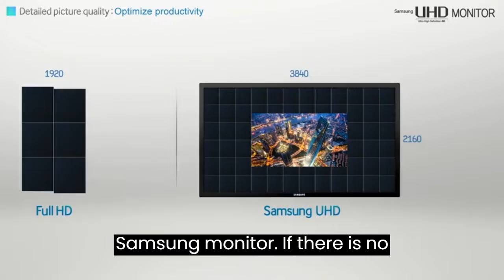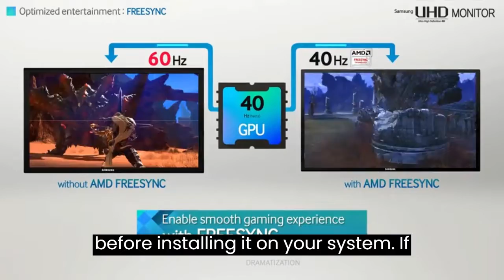How To Fix If Your Samsung Monitor Keeps Turning Off | With 100% Fixes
In this easy-to-follow tutorial, we dive into the potential causes and provide step-by-step solutions to get your monitor back up and running efficiently.

We cover everything from power settings adjustments, cable checks, to driver updates and more.

Don't let this minor hiccup interrupt your productivity; watch this video now for a seamless troubleshooting experience.